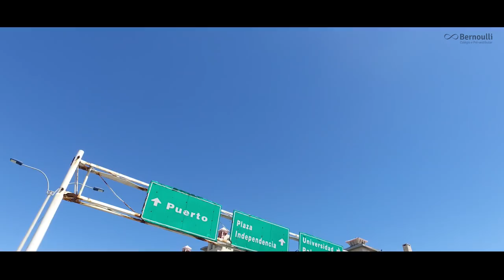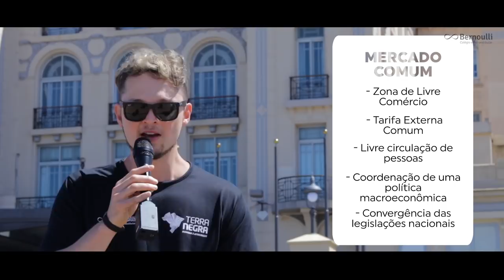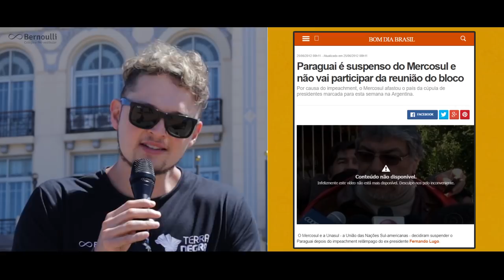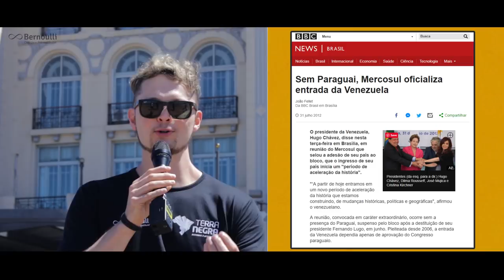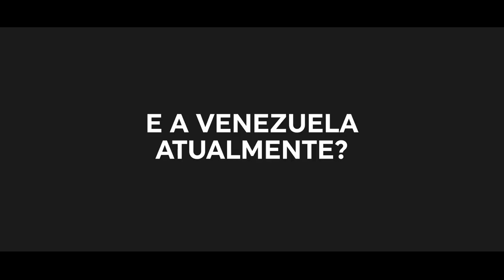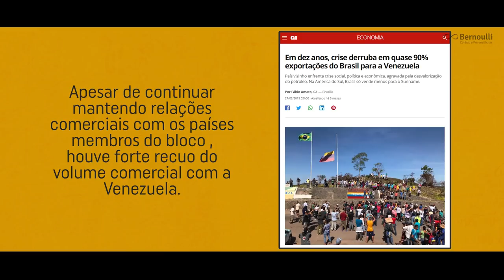MERCOSUL! Maior bloco econômico | América do Sul | Geografia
A partir da década de 1990 os blocos econômicos são catapultados no mundo. Com a ascensão de vários blocos econômicos e a dispersão do capital nesse contexto, a multipolaridade se impõe. O fortalecimento de vários países a partir da regionalização é um dos motivadores para isso.
A tentativa de interferência estadunidense no Brasil foi abarcada pelo vídeo. A proposta de criação da Aliança para o Progresso como uma tentativa de conter o comunismo.
O Mercosul é uma tipologia de bloco que visa o Mercado Comum, ou seja, permitiria em um futuro a livre circulação não só de capitais e produtos, como também de pessoas e serviços.
Trabalhamos no vídeo também a situação em relação a Venezuela. Anexada ao Mercosul, porém, afastada desse mesmo bloco após as perturbações políticas da última década.